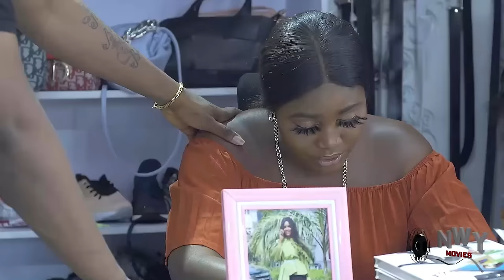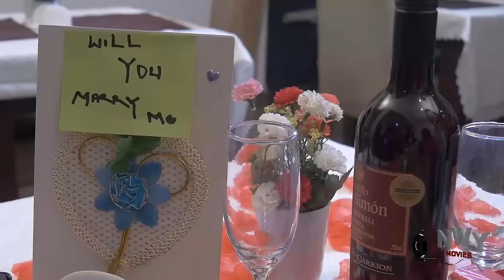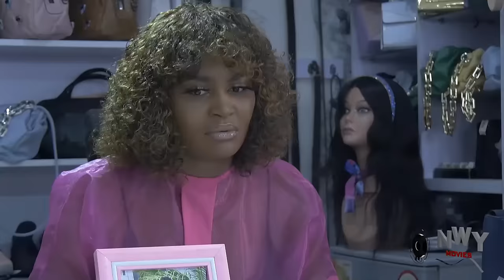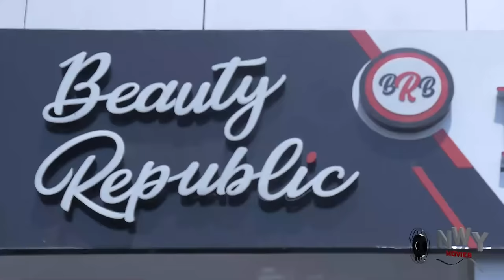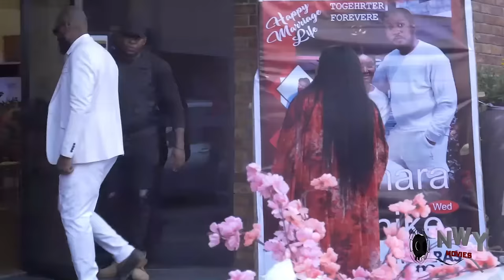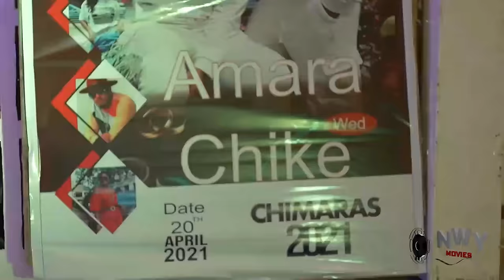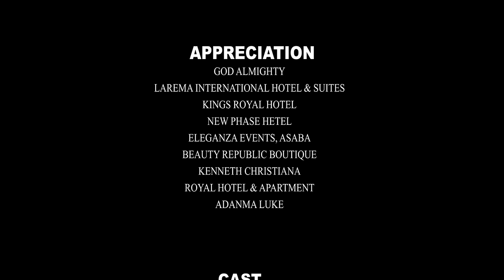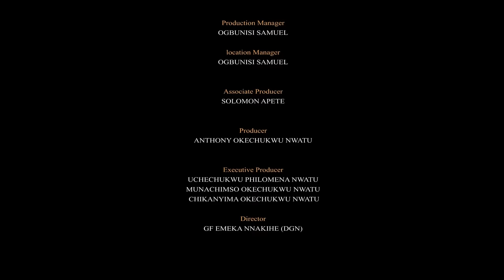I Met Him At D Village Market & Help Him Buy Food Stuff Not Knowing He Is Rich Acting To Find Love